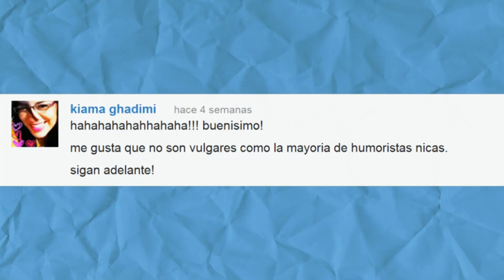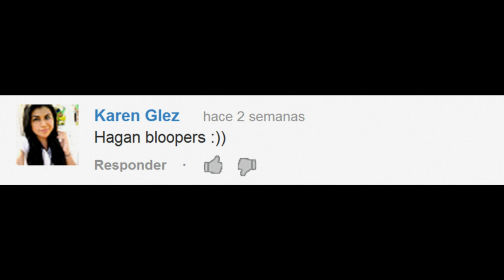1000 kiwis, bloopers y más :D